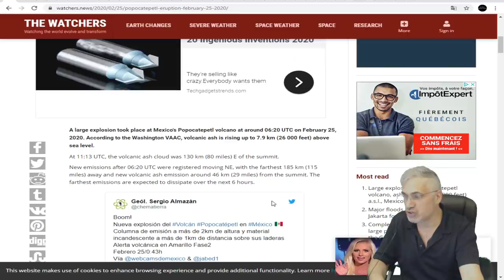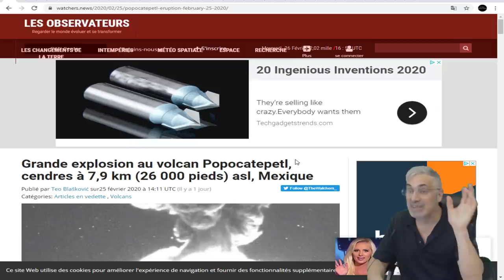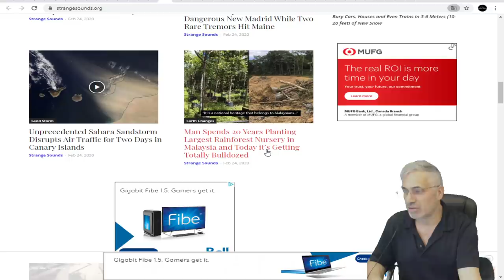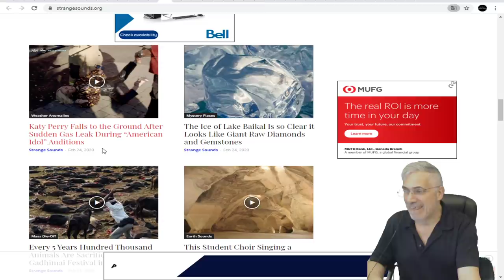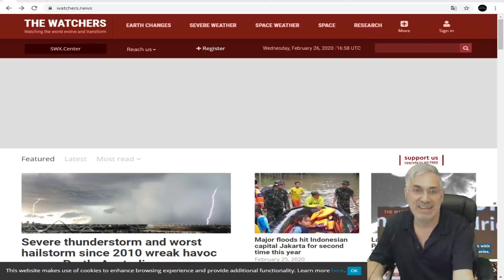dernière heure; éruption de popocatelpelt;grèles en australie;inondations;égypte;jakarta;météorite!